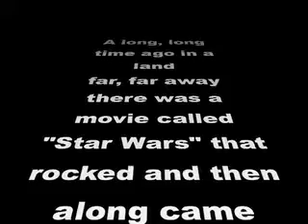SHERIFTV.COM - YOUTUBE VIDEO CRITICS - Star wars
In this episode we critique STAR WARS videos on Youtube.  This episode culminates with a battle to the death between Sherif and Singer.